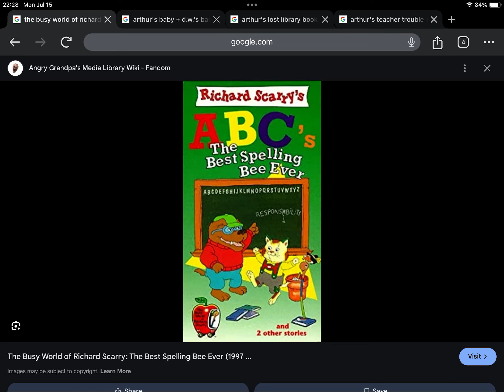Happy 27th Anniversary to The Busy World Of Richard Scarry’s The Best Spelling Bee Ever (1997)